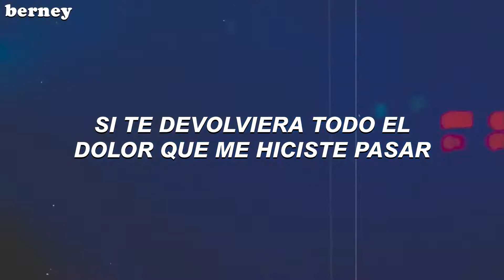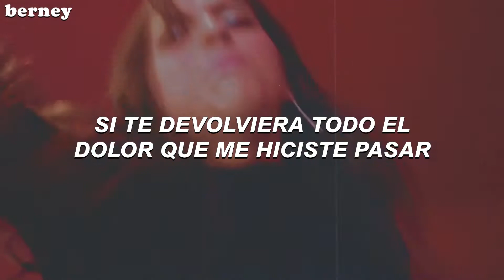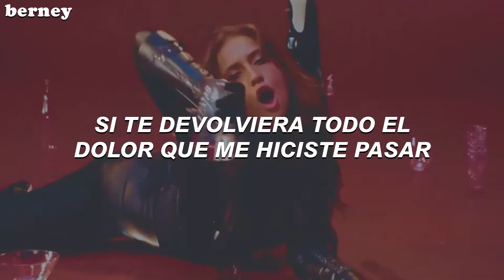Tate McRae - what would you do? (video oficial) // Español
Tate McRae - what would you do? + video oficial (Traducida/Subtitulada al Español)
Tate McRae - what would you do? + video oficial (Sub Español)

⚠️Attention⚠️
This song does not belong to me, I am only translating it into Spanish, neither does the background.
all copyright goes to Tate McRae

lyrics
[Verse 1]
You think you're such a cool kid and everybody likes you
Know you think I'm stupid, say you know more than I do
But what you'll never understand, is I used to be such a fan
But now you're such a cool kid, it's like I don't even know you
Yeah

[Pre-Chorus]
I'm getting really sick, sick of how sorry sounds
Coming right out your mouth, oh-oh
Don't get too comfortable
'Cause I might not be there
Next time you turn around, so

[Chorus]
What would you do if I leave and don't come back?
I hope it breaks you in two (I hope it breaks you in two)
If I gave back all the pain that you put me through (Ooh, ooh-ooh, ooh, ooh)

[Verse 2]
(Hahaha)
I've always been a nice girl, I'm pretty understanding
But you mess up my head, boy, and you're taking mе for granted
And you're probably gonna throw a fit (Throw a fit)
When I call you out on all your shit (All your shit)
Yеah, I used to be a nice girl
I bet you wish it lasted, oh

[Pre-Chorus]
Coming right out your mouth (Out your mouth), oh-oh (Oh-oh)

[Bridge]
We'll make plans and I won't show up
I won't listen, I'll interrupt
When your birthday comes, won't answer ya 'cause so what?
So what?
I'll go out and kiss your friends like, "Oh my God, get over it"
Yeah, go get drunk so you forget I'm gone

[Chorus]
I hope it breaks you in two (Breaks you in two)

[tags]
tate mcrae, what would you do?, video oficial, tate mcrae what would you do?, español, sub español, sub, traducida, subtitulada, traducción, subtitulos, letra, lyrics, al español, berney, tate mcrae español, what would you do? español, traducciones, translations, video, tate mcrae album, i used to think i could fly album, she’s all i wanna be, feel like shit, tate mcrae what would you do? lyrics sub español, what would you do? sub español, tate mcrae what would you do? español